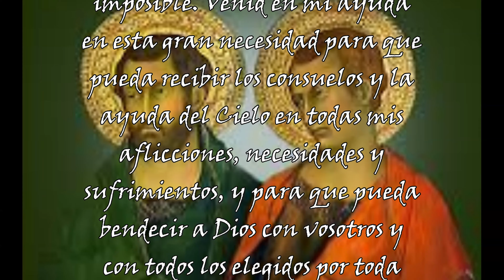Santoral del 28 de Octubre: San Simón y San Judas Tadeo y su oración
Únete a nosotros en este video en el que nos sumergimos en la profunda espiritualidad de la oración de  San Simón y San Judas Tadeo recordados el 28 de Octubre.